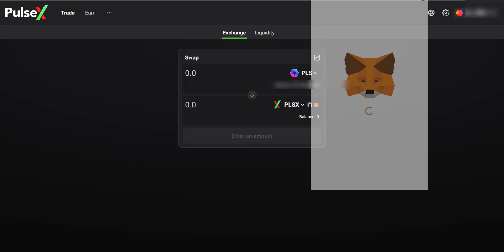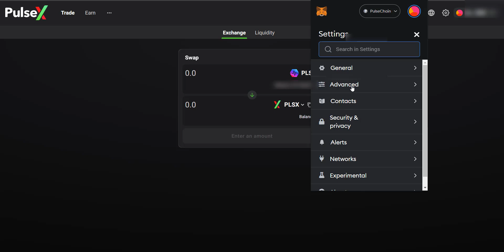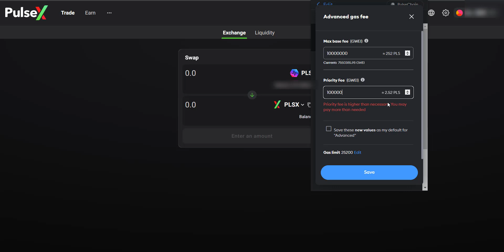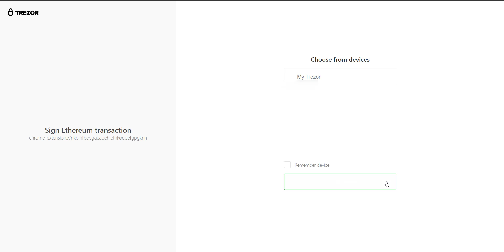How to Fix a Stuck Transaction on (Pulsechain) Metamask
In this video I demonstrate how I fix a stuck transaction on metamask while using the Pulsechain. Watch my video: How to Pick the Next 100x Meme Coin